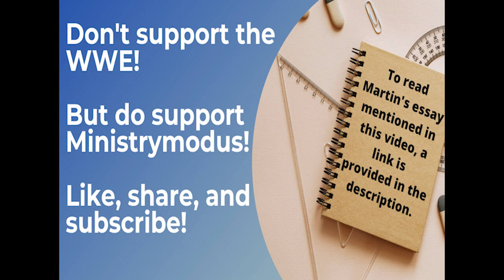Should the WWE be boycotted? A lifelong fan's struggle... (part 1)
Martin shares with Cornbread one reason to boycott the monopolist, corporate scam artists masquerading as the "sport entertainment" company known as the WWE.

This is the 1:02:25 - 1:32:51 portion of Episode 32 - Thomas Jefferson, Activision Blizzard Workers' Strike, and the WWE. Full episodes of our podcast can be found here (and wherever you find your favorite podcasts!)

Sources:

The image of the WWE belt by Mliu92 distrusted under a CC-BY 4.0 license (Wikimedia Commons).